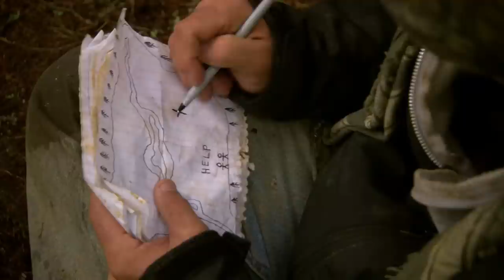How To Make A Hot Air Balloon Signal Out Of Mylar | Dual Survival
Lost in the mountains of Romania, on the cusp of winter, Joe and Cody are looking for a way out and back to civilisation. To increase the chances of them being found, Joe suggests they use their Mylar blanket in order to make a hot air balloon with a note describing their location, but will Cody agree with his reasoning and sacrifice an important survival resource?